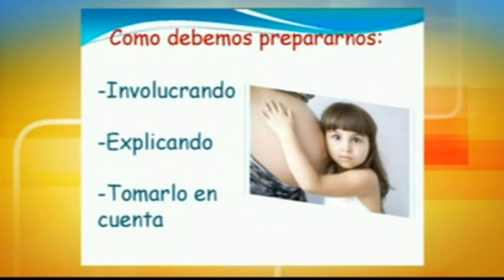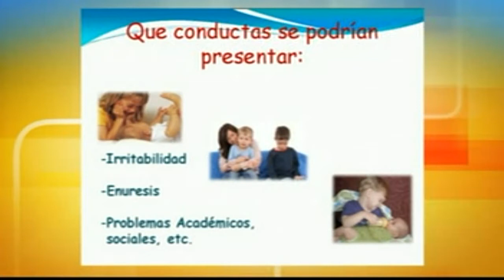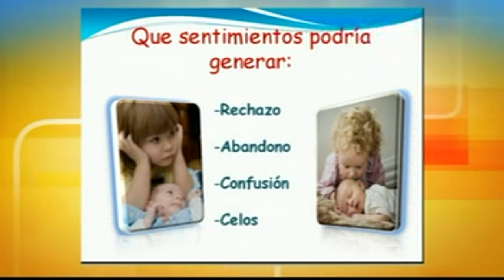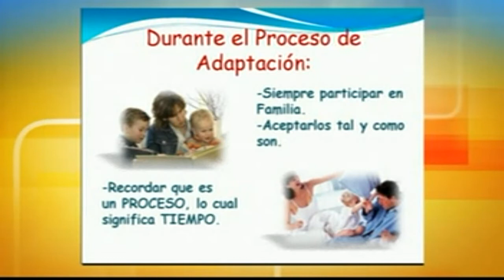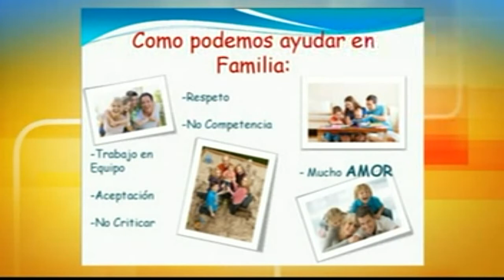La llegada de un hermanito.mpg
Entrevistando a la Psic. Ma. Teresa Paullada, escuchamos sugerencias de lo que se debe observar cuando esta muy próxima la llegada del segundo hijo para el manejo de la dinámica familiar en positivo. Cortesía de NOTIVISA BUENOS DIAS.
La entrevistada es directora de SWISS ACADEMY School en Tijuana, B. C. Tel.